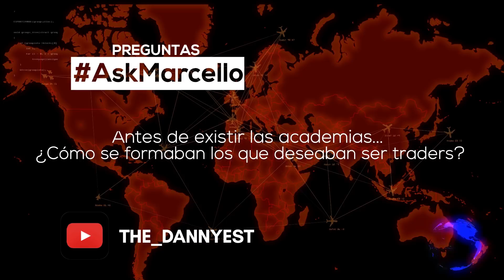¿Cómo aprender el trading sin un curso de trading?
Cómo se formaban antes los que querían ser traders parece que es un tema bastante interesante e inquietante para muchos ya que ni siquiera hoy en día las universidades  cuentan con formación especializada en el trading, y las que cuentan con dicha formación no son conocidas específicamente por ser las mejores en el tema del trading.  Normalmente  en carreras donde creeríamos que podemos convertirnos en traders avanzados o profesionales nos encontramos con que solo podemos conocer de una manera superficial sobre el trading y lo que aprendemos son teorías,  seguramente teorías acertadas sobre mercados financieros, teoría de cómo ser un trader, teoría de cómo funciona la bolsa, la valoración de empresas y también teorías clásicas del análisis fundamental, etc. Esta clase de saber es importante en el mundo del trading, pero definitivamente no lo es todo. El saber adquirido en la práctica y la consistencia en las ganancias es el que nos cataloga como traders profesionales o avanzados.

Para llegar a ser traders como profesionales se tenía una manera particular de lograrse. La manera como se formaban anteriormente los que querían ser traders podría decirse que era una manera de ser recursivos y también de contar con recursos. Sí, Tenías que ser recursivo para encontrar y llegar a las personas, las empresas o los lugares en los que podías conseguir, no solo información, sino también en donde podías adquirir la real experiencia en el trading. Conectar con personas que te permitieran ingresar al medio no era fácil, y si tenías buenos contactos siempre podía ser mejor, pero esa opción no era para todos, siempre era para muy pocos. Debías entonces trabajar para una empresa, soñar con ingresar a Wall Street en la ciudad de Nueva York, siempre se tenía que estar buscando personas que trabajaran como Brokers en los bancos, buscar personas que ya lo habían aprendido, o trabajar para algún bróker.  Y definitivamente era complicado poder hacerlo si no tenías acceso a las posibilidades que financieras de países desarrollados.

Las nuevas generaciones tienen la fortuna de contar con fácil acceso a la información, esto es algo con lo  que hace unos años no se contaba. El difícil acceso a la información sobre el trading relentizaba el aprendizaje y por ende la práctica. Las nuevas tendencias en la difusión de la información, como en las redes sociales  por ejemplo, facilitan que las personas lleven su aprendizaje al ritmo que ellas elijan; antes debías someterte a las decisiones de jefes y superiores para  comenzar a aprender del trading, la manera como aprendían los que querían ser traders no dependía siempre de ellos mismos. Las nuevas formas de enseñanza y de trabajo cooperativo entre personas independientes ayuda a que otras personas puedan aprender hasta de forma gratuita a hacer trading, en otros tiempos, el recelo con el conocimiento no permitía que grandes grupos accedieran a un aprender algo tan específico y el poder basado en esa noción del trading podía concentrarse en muy pocos puntos.